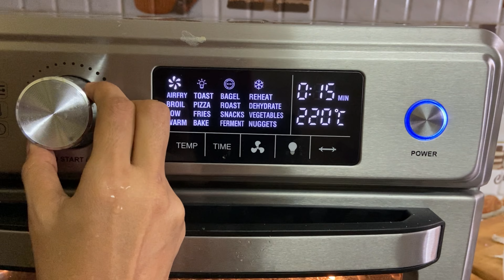Air fryer No oil Chicken Tandoori